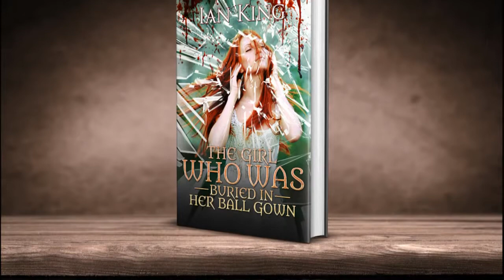Trailer: The Girl Who Was Buried in Her Ball Gown by Ian King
A Novel by Ian King:
Softcover ISBN - 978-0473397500 HERE ... amzn.to/2qRiYyp
eBook ISBN - 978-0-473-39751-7 HERE... amzn.to/2pp6mNm
Spiel:
After one of the best evenings of her life at the junior high school ball, a young girl experiences her first kiss. During the amazing and yet awkward moment, something goes horribly wrong and her life is turned upside down. She soon realises that her existence has been severed from the usual humdrum of a teenage girl and she has been hurled into the world of the supernatural. Who can she trust, where can she turn? And what is it that she finds so uncomfortable about another girl, that has befriended her in this foreign realm? Why is this impostor leading her to places she does not want to go and pretending to be someone that she is not? As the young girl drifts along unknown paths she begins to unravel the mysteries, learns of new threats she could not have predicted and finds herself in situations that cannot be controlled. She discovers that these erratic menaces are able to cross both lines, creating havoc wherever they appear. Will she find all of the answers and be able to pick up the pieces, or will she be lost in this oblivion forever?